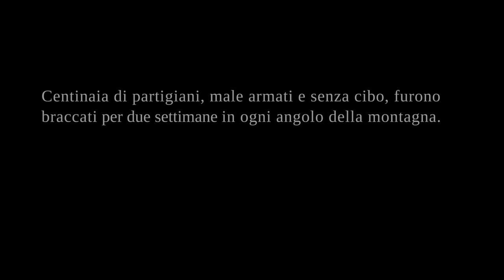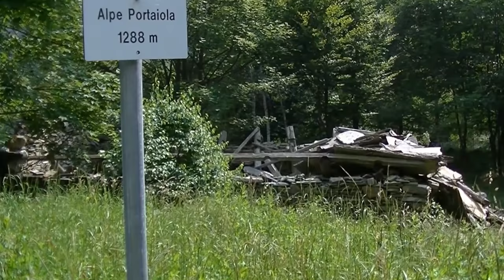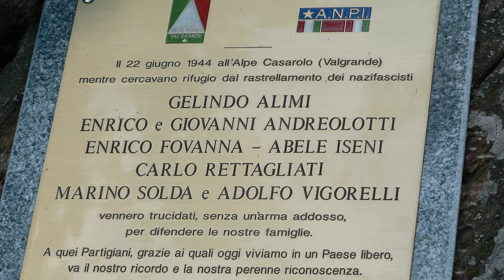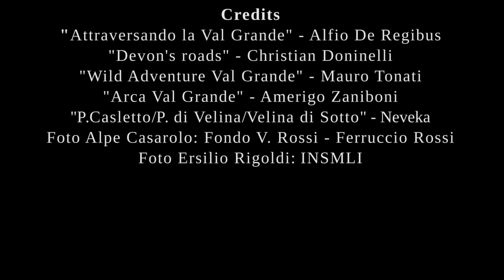Nome di battaglia Rovo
Intervista a Carlo Rovelli, partigiano nelle file del Battaglione Valdossola in Val Grande (nell'area del Verbano-Ossola), scampato al terribile rastrellamento nazifascista del Giugno 1944.